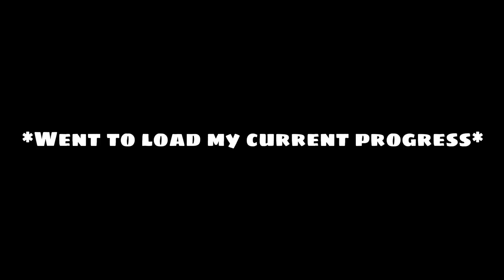Playing “Lobotomy” Levels | Geometry Dash 2.2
Since 2.2 released, many people in the GD community started making "Lobotomy" Levels. And ever since, its becoming a meme throughout social media.

Unimaee#4921
(No, I don't have a discord server)
If you have any video suggestions, put them in the comments below. You will also get a shout-out in that video you suggested.